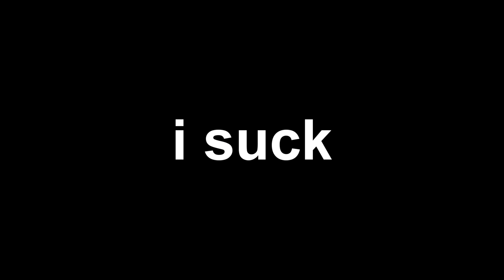The BEST Mouse For MINECRAFT...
Main Channel: @Ziify